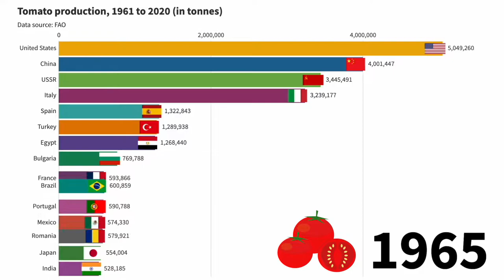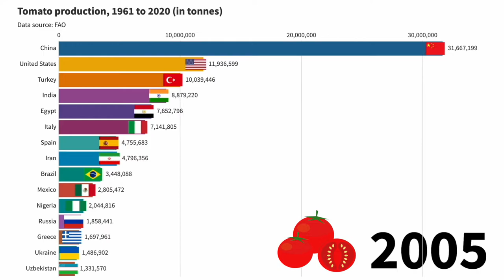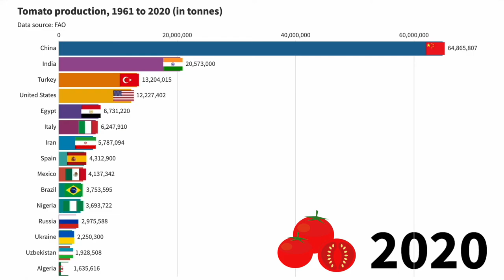World's Largest Tomato Producers (1961-2020)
The world's largest producers of tomatoes between 1961 and 2020, according to data gathered by the Food and Agriculture Organization of the United Nations.